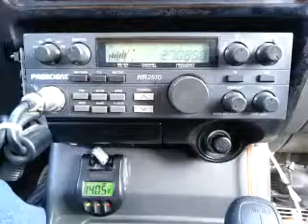12-21-2014 ModSqd 22BirdCA